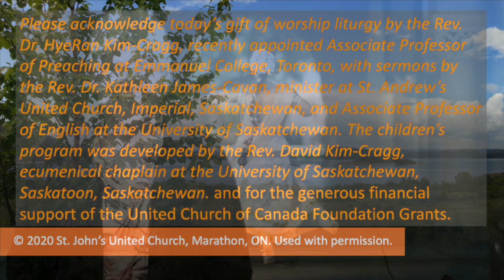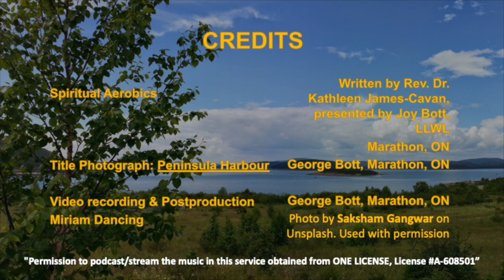28 days of Thanksgiving Sermons - Week 1 - Spiritual Aerobics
This week, you are invited to think about and share your experience of gratitude, focusing on music. How is your experience around music and gratitude limited? Can you instead imagine offering gratitude, with music, in ways that are abundant and overflowing? Sermon by the Rev. Dr. Kathleen James-Cavan.